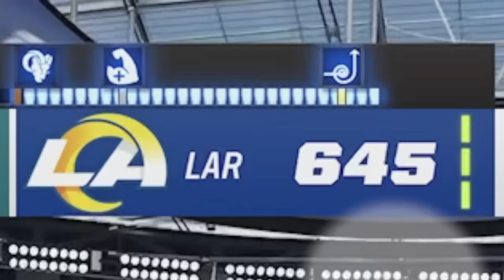Is It Possible To Score 1000 Points In Madden 23?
Ayye today we are playing some Madden 23 online ranked game where I TRIED TO SCORE 1000 POINTS! This is a madden 23 game with the Los Angeles Rams and Jacksonville Jaguars!